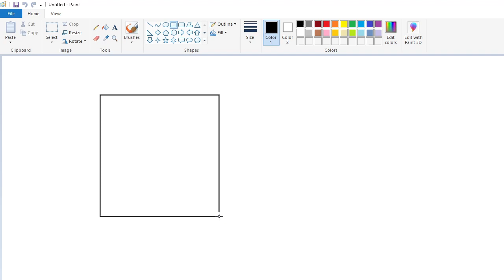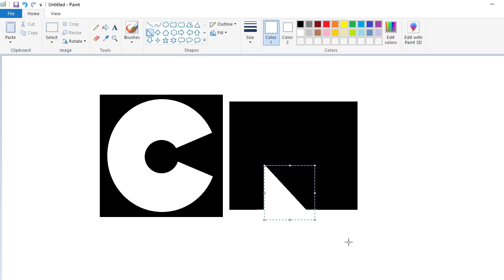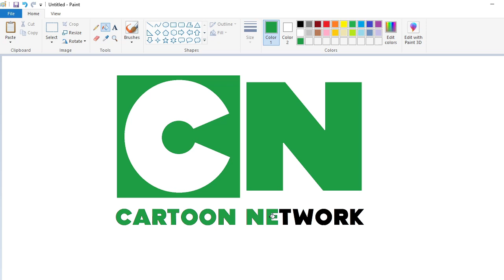How to draw a green Cartoon Network logo using MS Paint | How to draw on your computer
In this video, I will show you how to draw a green Cartoon Network logo on your computer using Microsoft Paint. Have Fun!

Font: Cartoon Slam